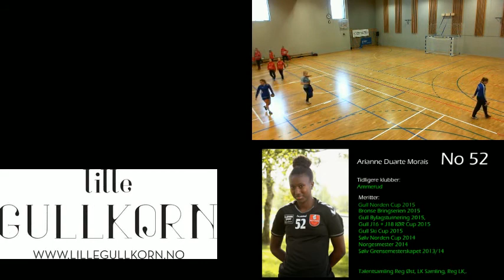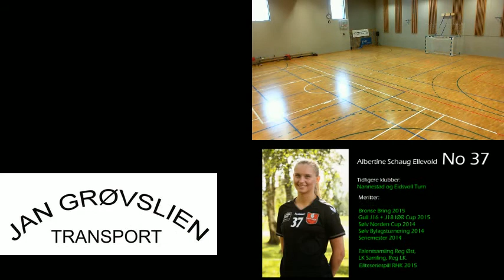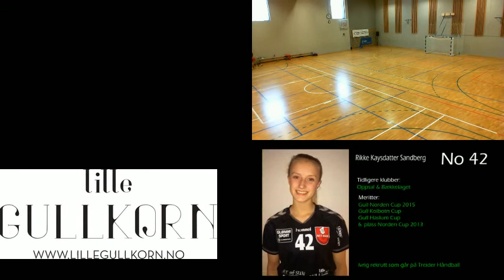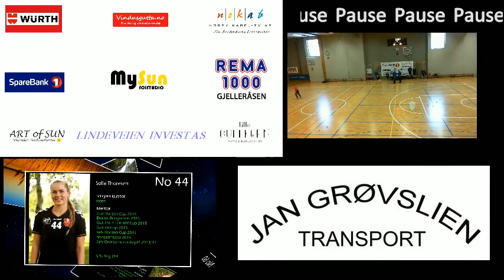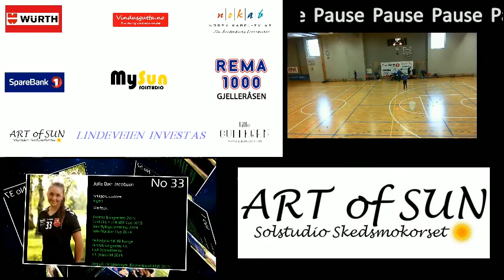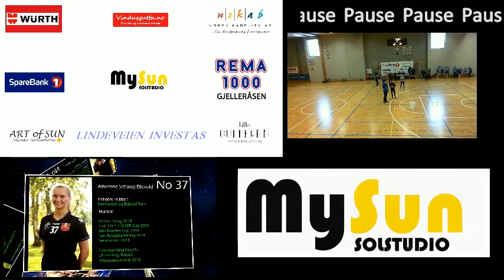Kopi av NIT-HAK vs Byåsen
Lerøy